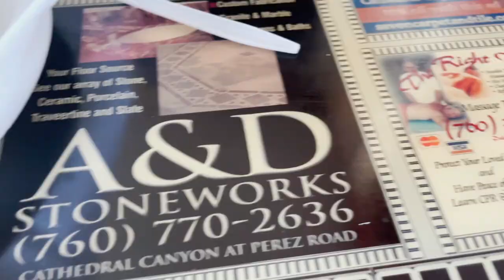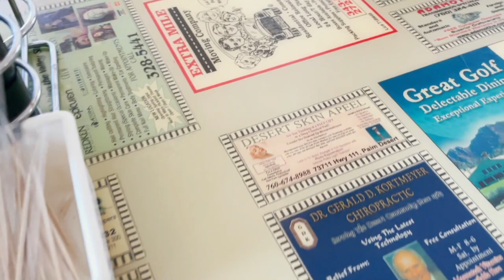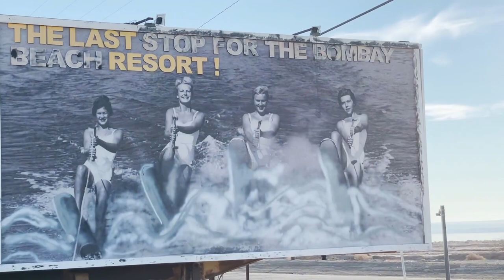The Most FAMOUS Skate Spot I Couldn’t SKATE..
We decided to take a drive up to the desert for some fun and games, hope you guys enjoy it!